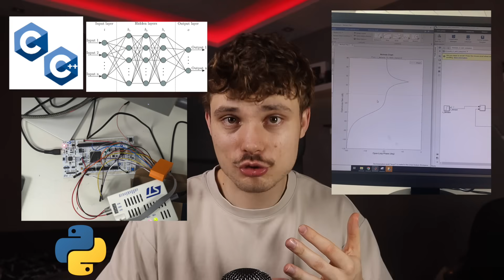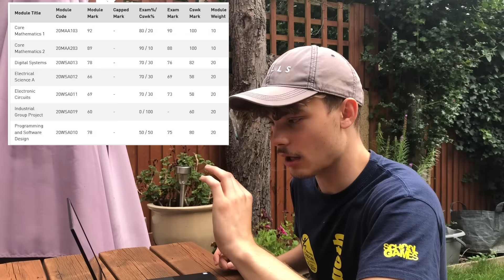The advice I wish someone told me as an engineering student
Aleks provides 2 stories from his time as an engineering student which he approached in a sub optimal way. He hopes you do not perform the same mistakes as he did during university to make your like a little better.

⏱️Timecodes ⏱️
0:00 - Intro
0:42 - Story #1 - A coding Tragedy
1:26 - Story #1 - Comfort
9:26 - Reflections
10:34 - Outro

Aleks Gornik’s mission is to help young and aspiring engineering students and graduates get the most out of their education and more importantly life.